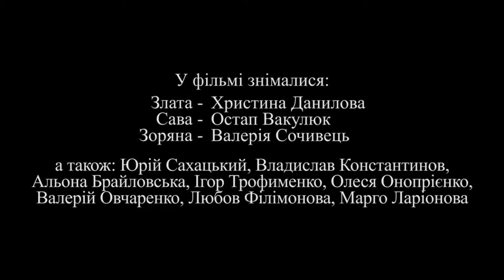"Zainka" & "Rusalochki" DakhaBrakha - Ukrainian to English/Заинька" & "Русалочки" - перевод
Fresh from Translation Station!

This short film, produced by Kiev University's Theater and Film  students, is titled "Zlata's Wine" and features two Ukrainian-language songs by Dakha-Brakha.

The film begins with the instrumental portion of "Zainka"  (Little Hare), and then goes into the chanting song, "Rusalochki" - "Little Rusalki."

Though rusalka (singular) can be translated as "mermaid,"  I have chosen to leave it as is because the Slavic rusalka is a bit different, and darker, than the mermaid of western lore and I feel like it should stand on its own.

Rusalki (plural) are said to be the ghosts of dead girls who were betrayed or killed by their lovers and drowned themselves in the river.  There are many folk stories and songs about rusalki dragging unsuspecting men to their deaths in the bottom of a river or swamp.

The chanting itself is very reminiscent of incantations used in Slavic witchcraft.